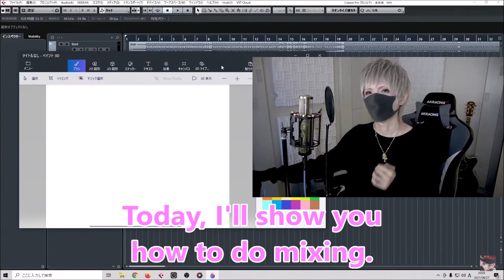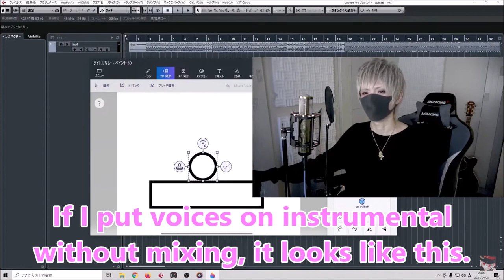【Mafumafu English】What is mixing? - Lesson on mixing songs【まふまふ】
I'm a Japanese student, so I'm sorry if there are mistakes.